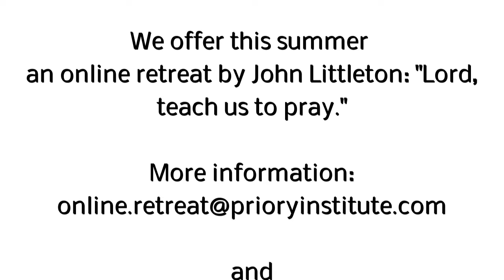Reflection on Pentecost by John Littleton